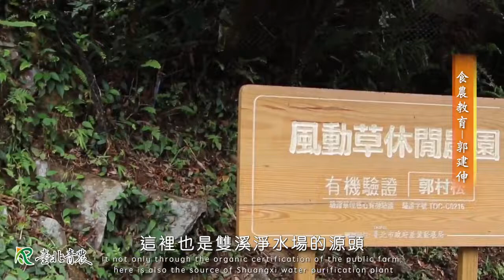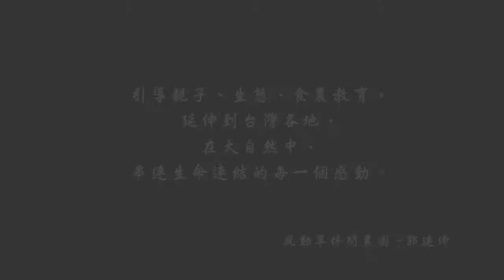臺北青農 郭建伸精華版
什麼是大自然學校？
為什麼我們在頂山山頂上？
「健身房老師」為什麼要成立頂山山頂大自然學校？

以上的問題，郭老師都在影片一一回答喔！

我們很榮幸地成為「轉角，遇見蛻變中的臺北青農」系列紀錄片的報導之一，製作團隊花了很長的時間到 風動草休閒農園觀察、紀錄，剛出爐的片子，跟大家分享！